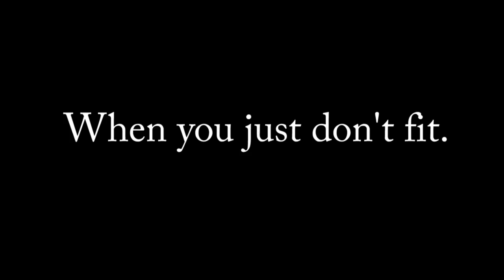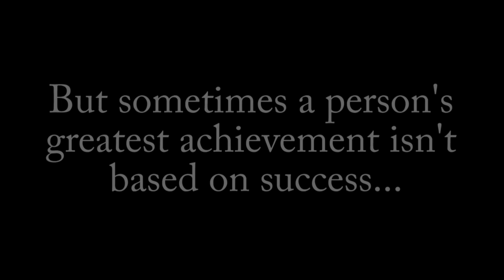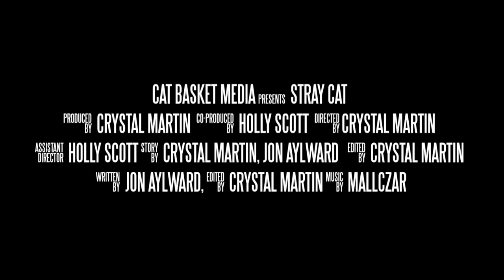Stray Cat Trailer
UPDATE: Stray Cat is now on youtube. Blip closed down my account.

The Cat Basket's first short film. A young woman with Autism Spectrum Disorder attends a party to meet up with a old friend. The film explores the autistic mind under a very human condition, and is based on my experience of existence. Directed, Filmed, and Edited by Crystal Martin